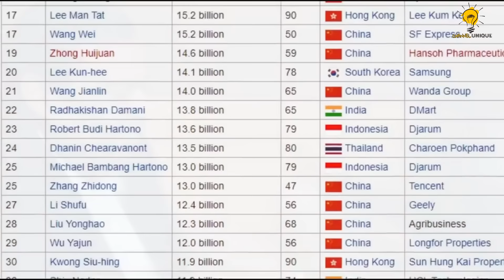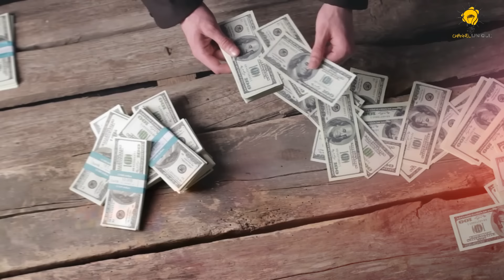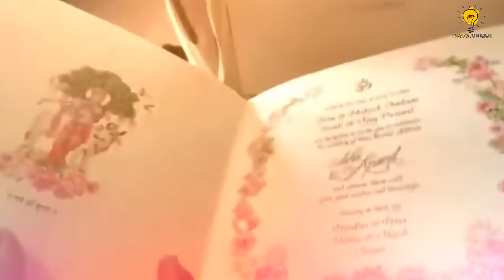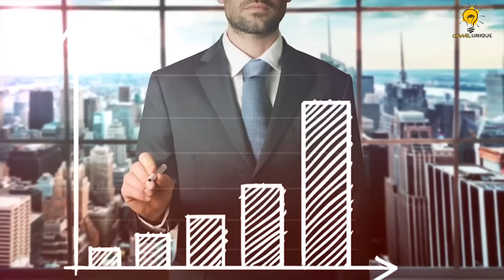How Mukesh Ambani spends his Billions - Lifestyle - Biography - || CHANNEL UNIQUE || #99